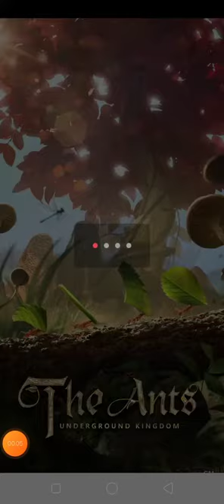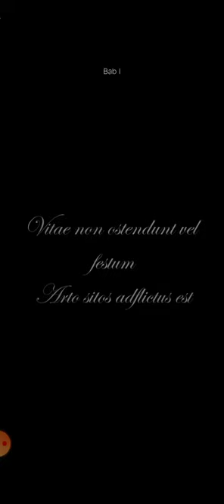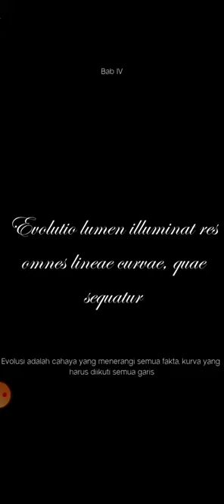THE ANTS game Android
hallo gaes saya bermain lagi game developer StarUnion, game nya ringan dan bisa dimainkan disaat jam istirahat kerja atau saat istirahat bersama keluarga, game ini menceritakan tentang koloni semut, pada awal kerajaan semut berdiri ya gaes,
game nya sangat sederhana dan nyaman saat dimainakan dan saat kita memainkan nya itu terasa kita bisa merasakan atmosfer di rumah semuat itu sendiri ya gaes, giman kondisi nya dan dimana saat kita mengali tanahnya untuk dijadikan jln ataupun tempat tinggal ya gaes... penasaran-penasaran tonton sampai huabiss ya gaes

turr yo jangan lupa dukung dan support terus channel saya,. jangan samai kelewatan video selanjutnya. SELAMAT MENONTON